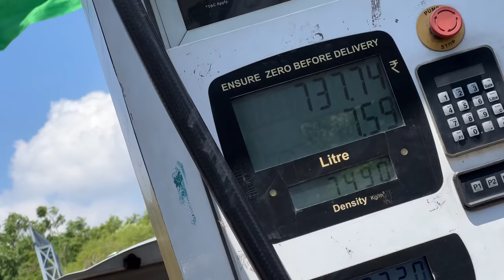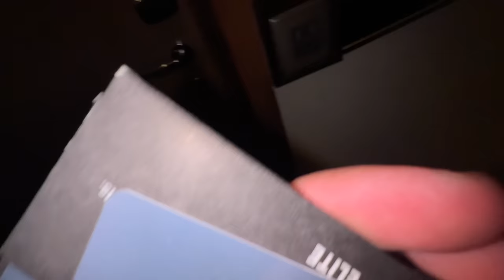Bmw Mein First Family Trip aur Scene Hogaya 😡